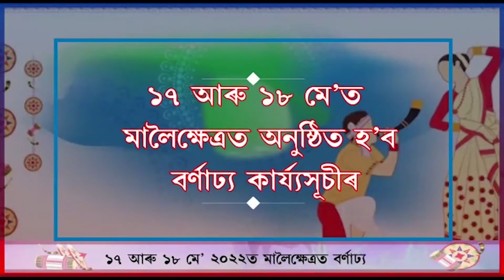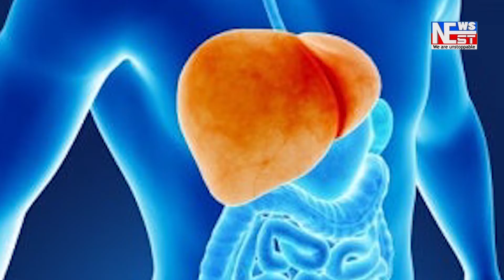দেশ-ৰাজ্যৰ লগতে নলবাৰীতো উদযাপন কৰা হ'ল পবিত্ৰ ঈদ।